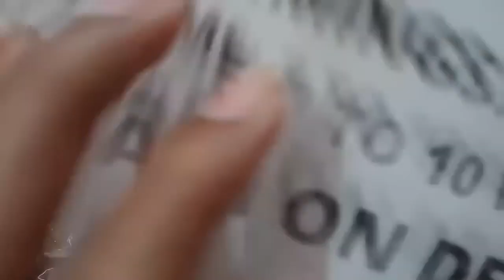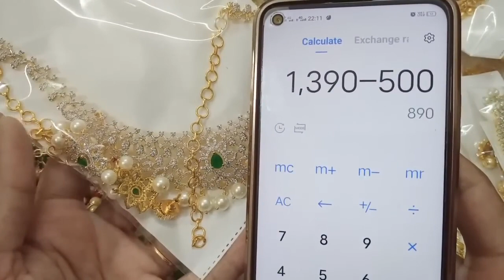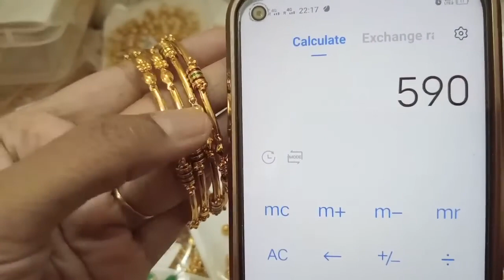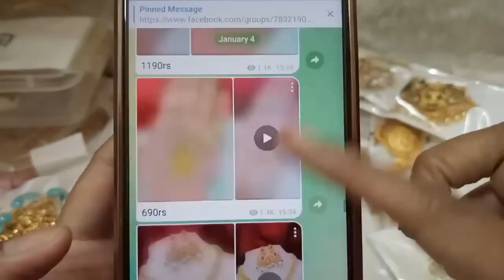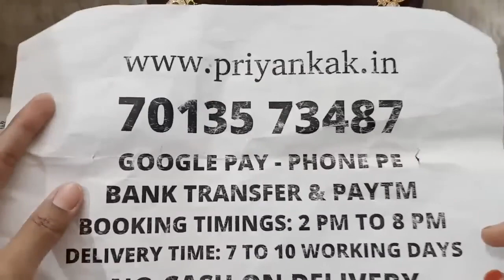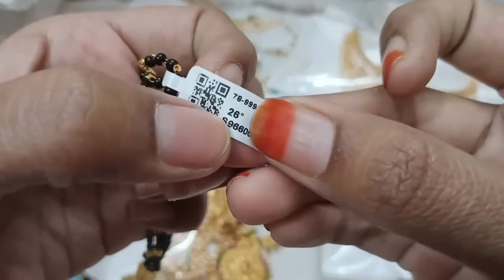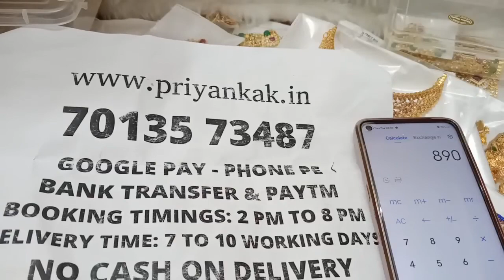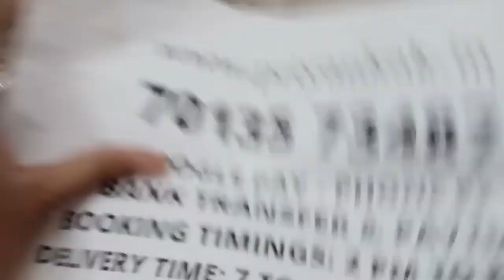😍🥰Buy 2 Get 1 Offers🥰😍 Necklace Sets Chains Earrings Set